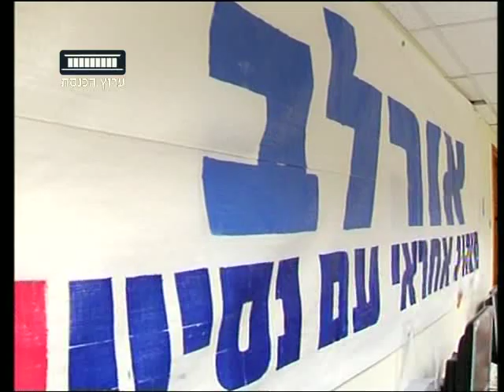ערוץ הכנסת - נפתלי בנט נבחר לראש הבית היהודי, 7.11.12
בפריימריס בבית היהודי נבחר נפתלי בנט, המועמד הצעיר -- לשעבר יושב ראש מועצת יש"ע, שגבר על חבר הכנסת הוותיק, השר לשעבר זבולון אורלב. אורלב סירב לדבר עם כלי התקשורת עם היוודע התוצאות, אבל עוד טרם הפריימריס אמר כי אם יפסיד, יפרוש מהפוליטיקה. הנה כתבתו של ירון אברהם